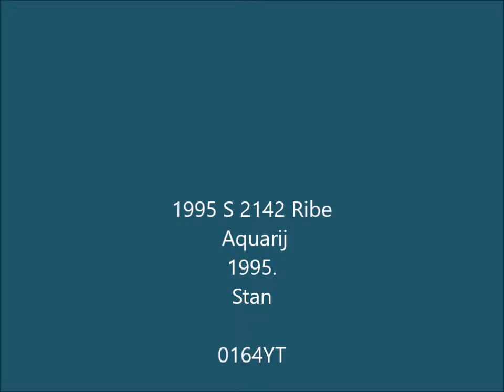1995 S 2142 Ribe Aquarij 1995. 0164YT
1995 S 2142 Ribe Aquarij 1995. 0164YT